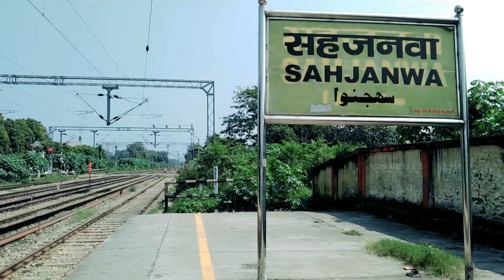Sahjanwa Railway Station Vlog | सहजनवा रेलवे station | Amit Jaykar